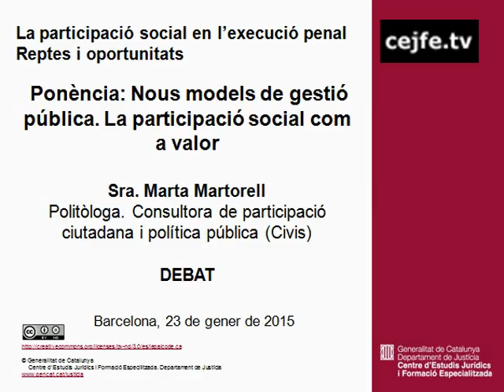Nous models de gestió pública. La participació social com a valor. Debat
Nous models de gestió pública. La participació social com a valor. Debat. Marta Martorell